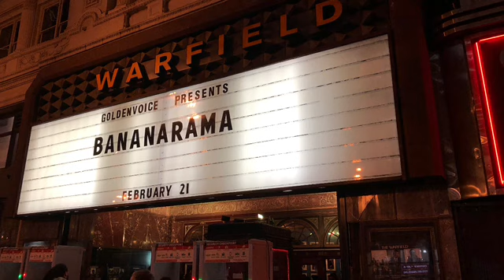Bananarama Live!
At Warfield San Francisco February 21, 2018